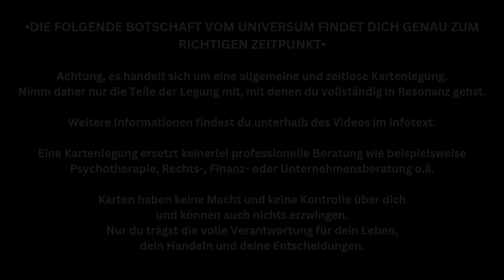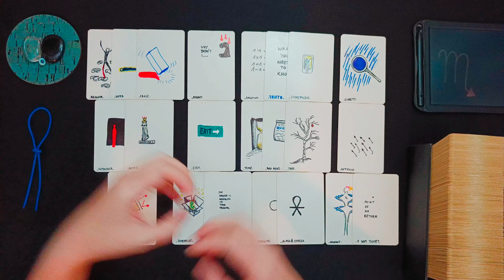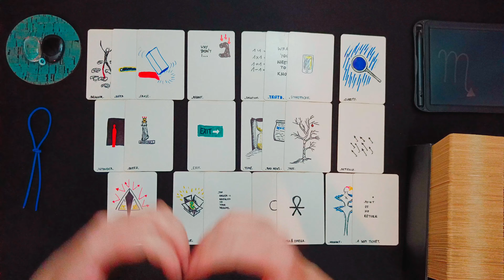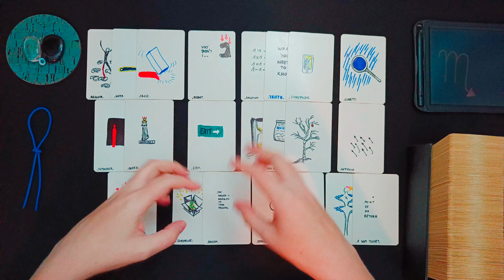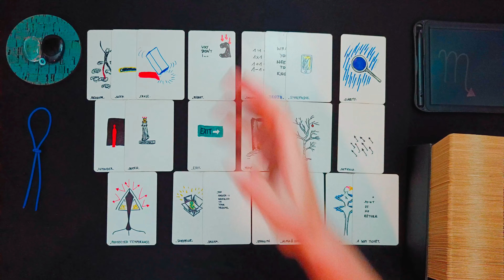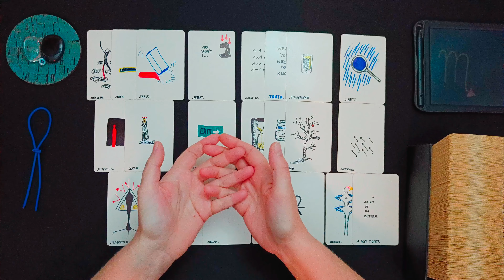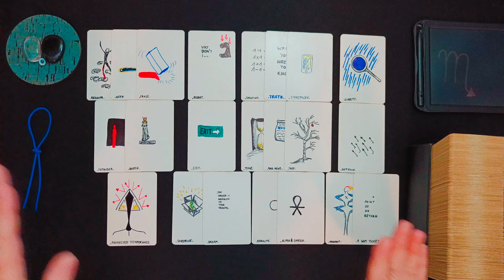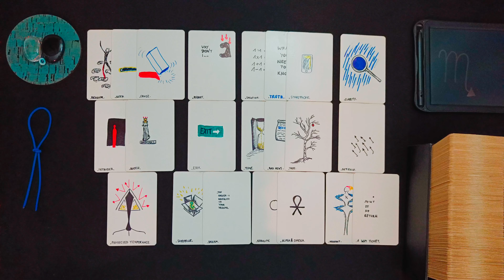SKORPION ♏👁️‍🗨️ • Diese Überraschung lässt dich erkennen, was du tun kannst... • 🧿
ͽ Intuitive Kartenlegung für SKORPION ♏ in
Sonne • Aszendent • Mond • veröffentlicht am 09. Oktober 2024

00:00 • Intro & Erläuterung
01:02 • DIREKT ZUR LEGUNG • Darum geht es JETZT
05:05 • BLOCKADEN • Welche Blockaden, welche Hürden zeigen sich in den Karten?
10:31 • LÖSUNGSIMPULSE • Welche Anregungen hat das Universum um die Situation zu verbessern?
16:17 • TENDENZ • Wie sind die Aussichten? Welche Tendenzen zeigen sich?
21:11 • Abschlussritual Blockadenlösung

••• Schedule ••• •  •   •
Montag: ERDZEICHEN ••• Steinbock • Stier • Jungfrau •
Dienstag: LUFTZEICHEN ••• Wassermann • Zwillinge • Waage •
Mittwoch: WASSERZEICHEN ••• Fische • Krebs • Skorpion •
Donnerstag: FEUERZEICHEN ••• Widder • Löwe • Schütze •
Freitag • Samstag: Spontane Impulse
Sonntag: Special Vibe

Vielen Dank!